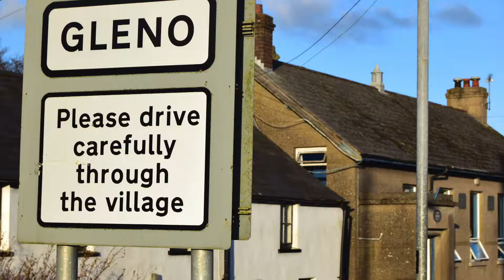YFCU Club of the Month No 1 - Gleno Valley YFC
The YFCU is all about recognising our amazing members - take at look at our new series called 'Club of the Month' where we put the spotlight on one of our brilliant clubs! To start us off - we have a profile of Gleno Valley YFC.